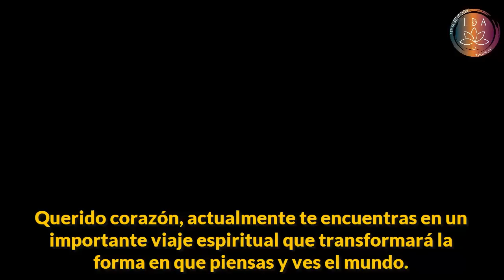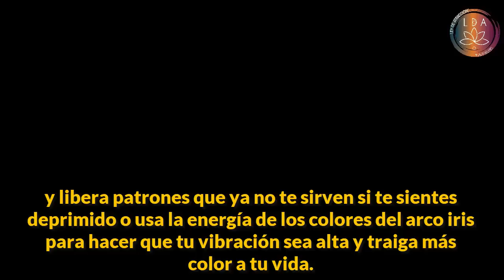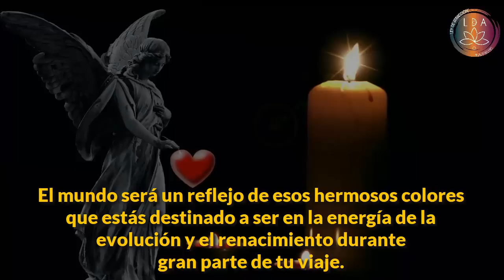MENSAJE ESPECIAL DE TUS ÁNGELES PARA NO COMETER ERRORES EN ESTE MOMENTO